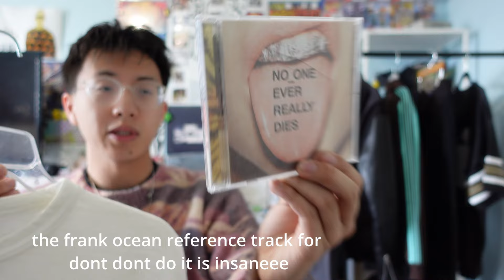birthday pickups part 1 (Kiko Kostadinov frederick cord, Ann D, Stussy, Needles, Undercover)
hello. in this video, i show off some recent pickups that i got that imma group as a birthday pick up vid with mediocre editing. im big on retail therapy,and im big on my birthday so i def treated myself ;) . hope you guys enjoy these pickups.  i appreciate anyone who watches fr
i really be saying this ironically (sometimes unironically) but real shit for my birthday run this up man stop playing XD

song: loose - carbike

TIME STAMPS
1:30 Human Made N.E.R.D Shirt
2:48 Stussy Surfman Jersey
3:30 Ann D Wool Pants
5:00 Kiko Kostadinov Frederick Cord Trousers
7:35 Needles x Girls Dont Cry Track Jacket
9:39 Undercover Leather Puffer Sleeves ( with a hood )